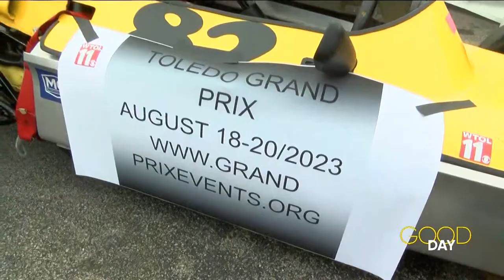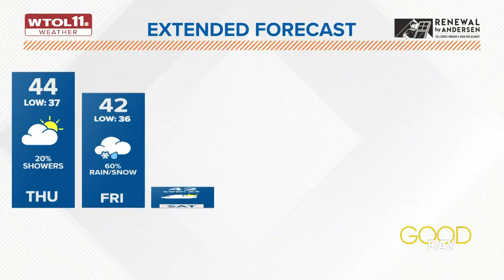Go-karts, an appearance from Santa and the forecast for 'Gift of Joy' 2022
Check in with Amanda and Diane as the 'Gift of Joy' toy drop continues.